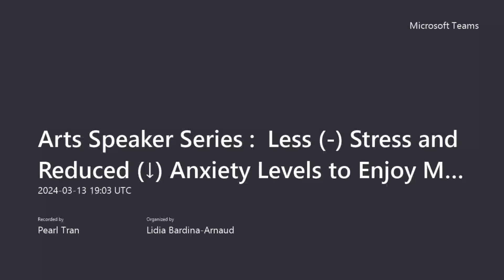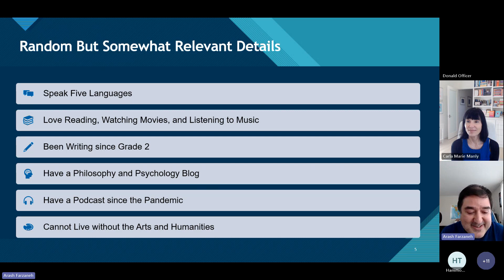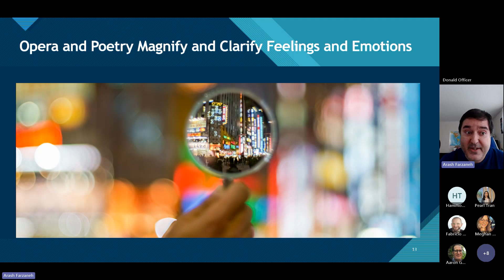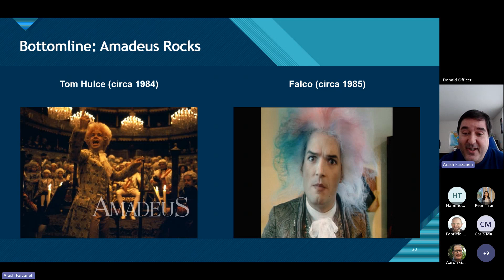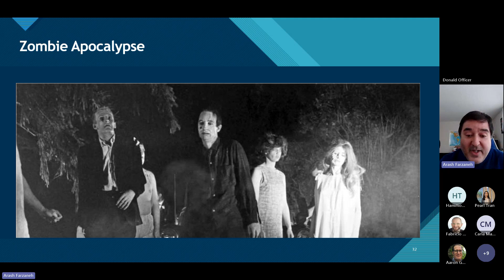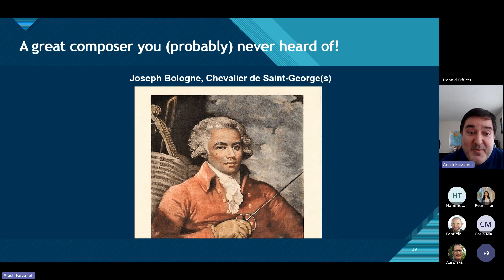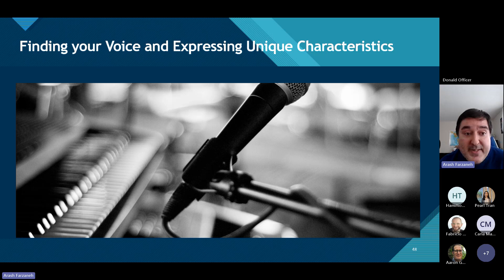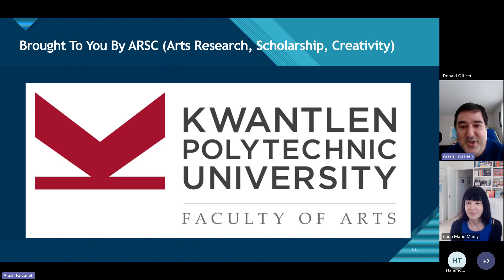Arts Speaker Series: Less (-) Stress and Reduced (↓) Anxiety Levels to Enjoy More... | Mar. 13, 2024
Stress and anxiety are part of life, and, in fact, we cannot, nor should we avoid or evade them. In fact, we can use and channel them to not only enjoy our learning and teaching much more but to also become more open and receptive to creativity and the overall enjoyment of life! This enjoyment of life can be enhanced via deep engagement with the arts in all its rich shapes, forms, and glories to help deal with life’s multi-faceted pressures and stressors.